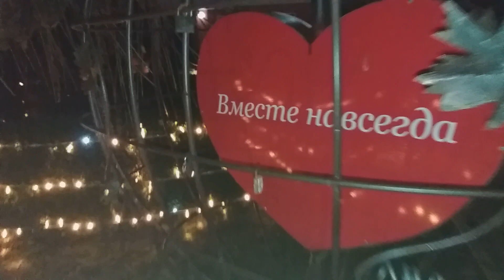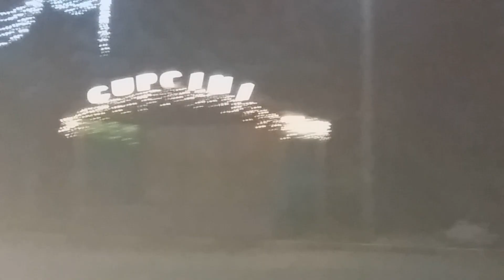Главная ёлка нашего города.Декабрь 2020 год.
Сегодня я хочу с вами поделиться красотой нашей городской ёлки.И не только ,вся площадь разукрашена разными фигурками и гирляндами.Мы живём в Молдове города Купчинь. Хоть и буйствует над нами пандемия ,но предпраздничное настроение никто не отменял.